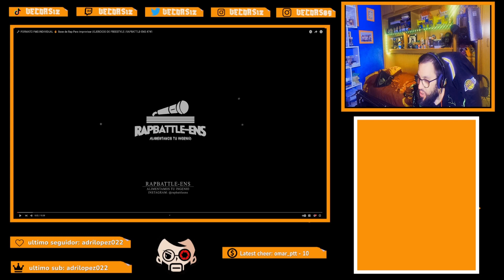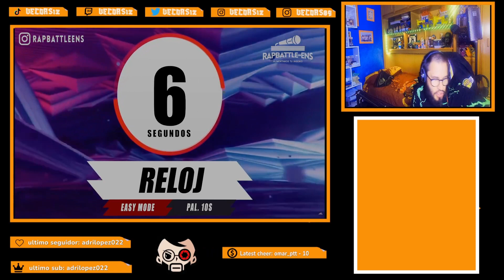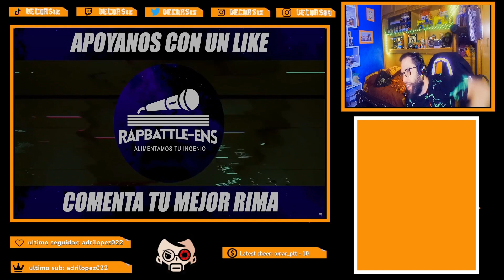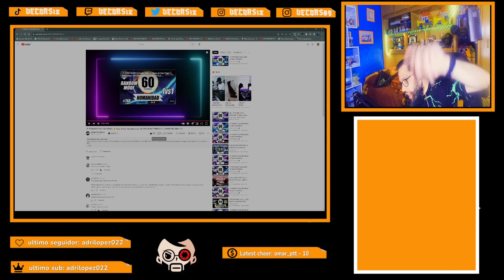114 dias haciendo el reto